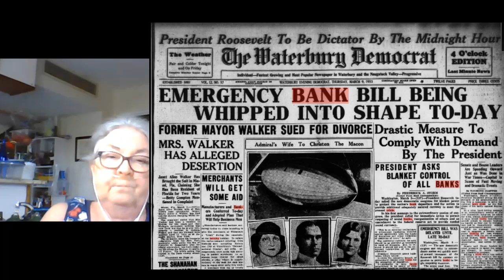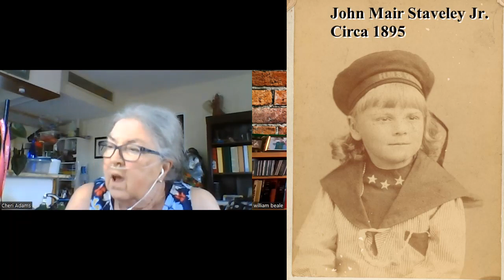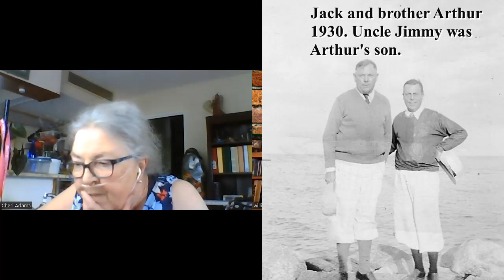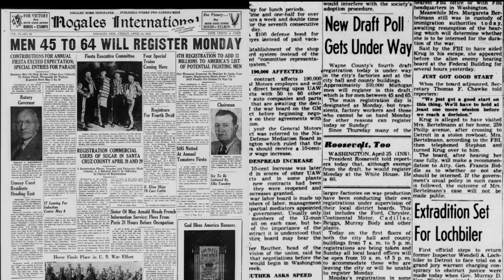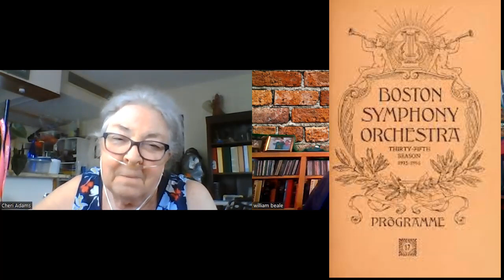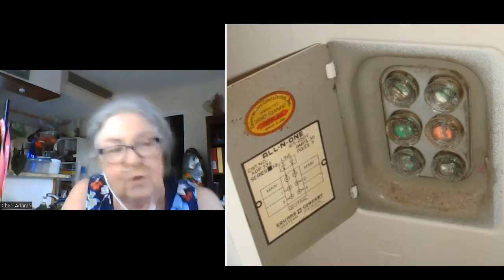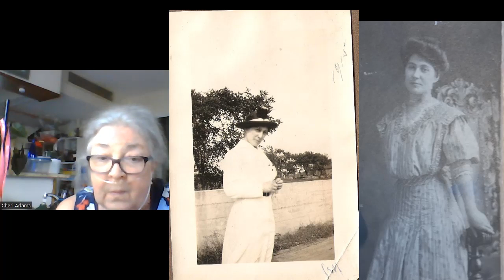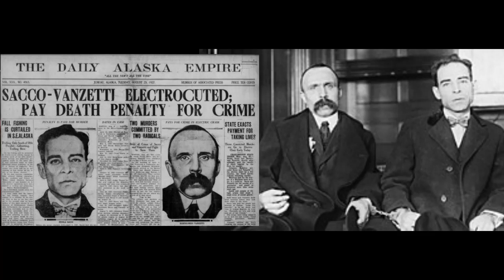Cheri Beale Oral History Part 7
The story of Jen and Jack Staveley. Our maternal Grandparents